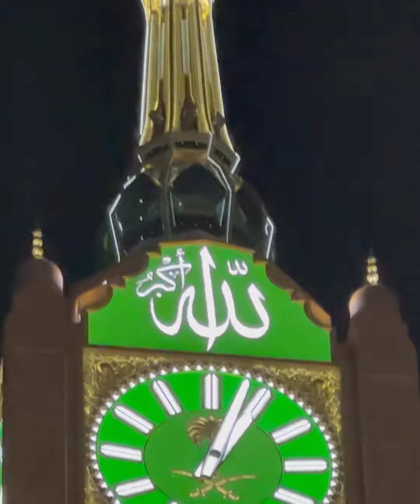Aaj clock Tower buht qareb se